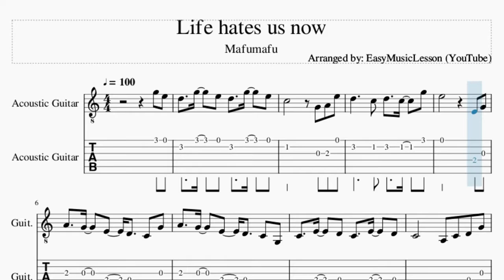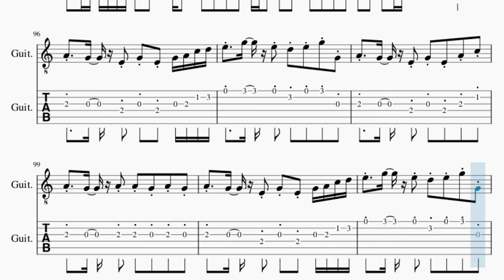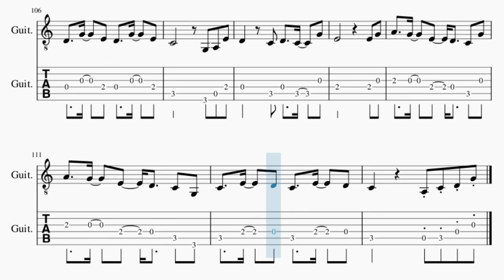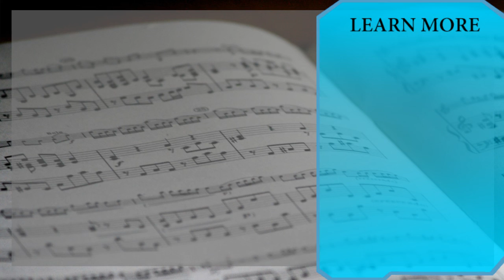Guitar Tab: How to play Life hates us now by Mafumafu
Here is a sheet music/tab video on the song Life hates us now by Mafumafu on the guitar. A guitar tab arrangement which is transposed to notes that are easily played by guitar, for the song Life hates us now by Mafumafu.

EasyMusicLesson2 teaches you to play the your favorite instrument, through well-arranged sheet music so that you too can learn how to play Life hates us now by Mafumafu on the guitar as fast as you can. A guitar tab with backing tracks to help your play the song better.

Chords of Guitar arrangement:
A Min   F Maj   G Maj   A Min   F Maj   G Maj   A Min   F Maj
A Min   F Maj   G Maj   A Min   F Maj   G Maj   A Min   C Maj
F Maj   G Maj   A Min   C Maj   F Maj   G Maj   A Min   C Maj
F Maj   G Maj   A Min   C Maj   F Maj   G Maj   A Min   F Maj
A Min   C Maj   F Maj   G Maj   A Min   C Maj   F Maj   G Maj
G Maj   A Min   F Maj   G Maj   A Min   F Maj

Melody notes of Guitar:
G5   E5   D5     G5     E5   D5     G5     E5
C5                 G4   A4   E5
D5           C5   D5     C5     G5
E5                     E4   G4
A4     G4     E4     D4     C4   G4
A4     G4     E4     D4     C4   G3
C4     E4     D4   C4     E4     D4
C4             A3   C4   D4   G4
D4 D4 D4 D4 D4   D4 E4 D4 C4 C4
C4 C4 C4 C4 C4   C4 E4 D4 C4 C4     C4
D4   D4 C4 D4 D4 E4   D4 C4 C4     G3 G3
C4   E4 D4   C4 C4         C4   C4
C4 C4 C4   C4 C4 C4 E4 D4 C4 C4     C4 C4
D4   D4 C4 D4 D4 D4 E4 D4 C4       G3
C4   E4 D4   C4 C4
D4 D4   D4   D4 D4 C4 D4   D4 E4 D4 C4 C4
D4 D4 D4 D4 D4 D4 D4 C4 D4 D4 E4   D4 C4 C4
D4 D4 D4 D4 D4   D4 C4 D4 D4 E4   D4   C4
D4     E4 E4     C4 B3     C4 C4
D4 D4   D4 D4 D4 D4 C4 D4 D4 D4 E4 D4 C4 C4
D4 D4 D4 D4 D4 D4 D4 C4 D4 D4 D4 E4 D4   C4
D4 D4 D4 D4 D4 D4 D4 C4 D4   E4   D4   C4
D4   D4 D4 D4   D4 C4 D4   E4   G4 G4 C5 C5
D5 D5 D5 D5 D5 D5 D5 C5 D5 D5 E5     G4 C5
D5 D5 D5 D5 D5 D5 D5 E5 D5 C5 C5   G4 G4 C5 C5
D5 D5 D5 C5 D5   D5 D5 D5 D5 E5     C5
G5   E5 E5 D5 D5 D5 E5 D5   C5   G4 G4 C5 C5
D5 D5 D5 D5 D5 D5 D5 C5 D5 D5 E5     C5 C5
C5 D5   D5 D5 D5 D5 E5 D5 C5 C5     C5 C5
C5 D5   D5 D5 D5 D5 C5 D5 C5 C5   G5   E5
D5 D5 D5 C5 D5 D5 D5 E5 D5 C5 C5
D4     G4     E4   D4     G4     E4
C4                 G3   A3   E4